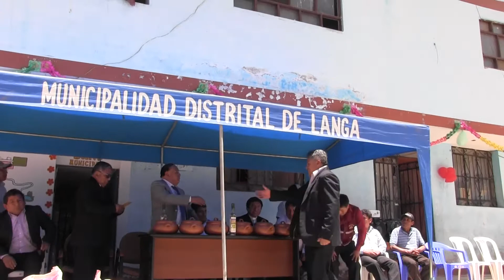ALCALDE PROV.HRÍ LIC. HUGO GONZÁLEZ 105° ANIVERSARIO CREACIÓN POLÍTIICA DE LANGA -HRÍ 16/11/17